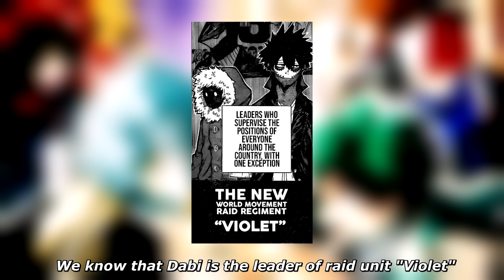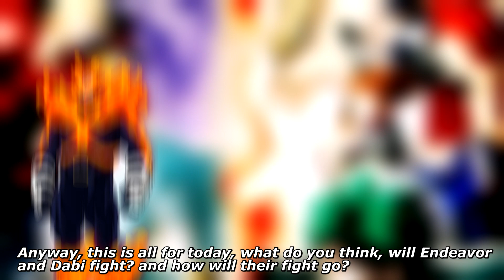Dabi VS Endeavor - Dabi Reveals His Identity | My Hero Academia Chapter 259+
In this video I bluntly reviewed chapter 257 and talked about possible battle between Dabi and Enji Todoroki aka Endeavor.

My microphone got broken down and I had to record my voice with my phone, that's why it sounds even worse than it used to do

Hope all of you enjoyed with this video